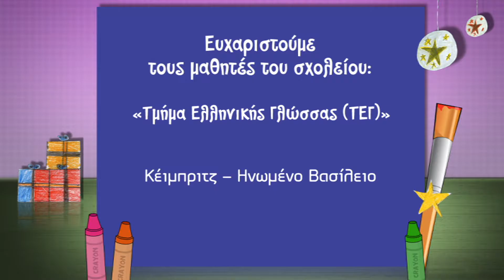ΒΡΕΣ ΤΗ ΖΩΓΡΑΦΙΑ ΣΟΥ!!!